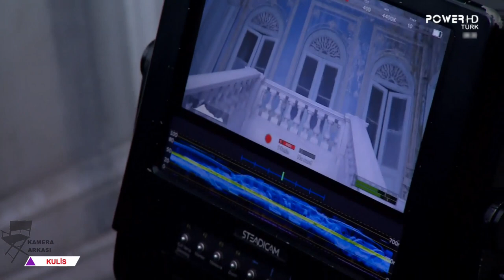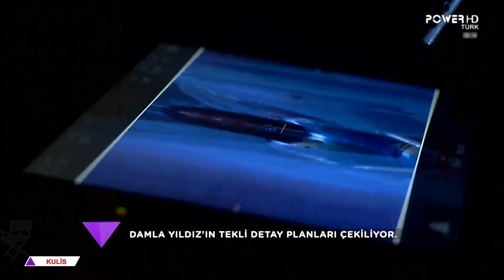Aynur Aydın & Damla Yıldız - Yağdır Kamera Arkası (Kulis)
Aynur Aydın ve Damla Yıldız'ın Mert Akay yönetmenliğinde çekmiş olduğu "Yağdır" video klibinin kamera arkası görüntüleri sizlerle.